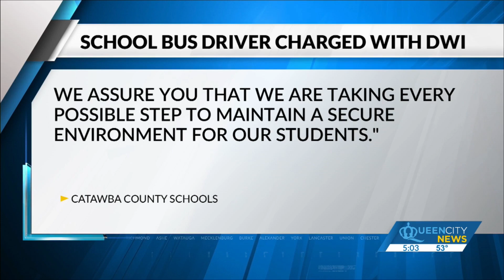School bus driver had BAC of 0.23 while driving students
Man accused of driving students home drunk.